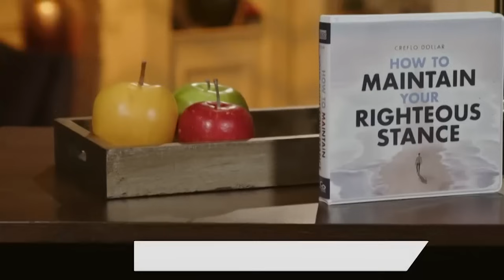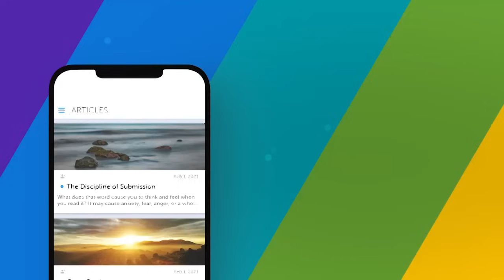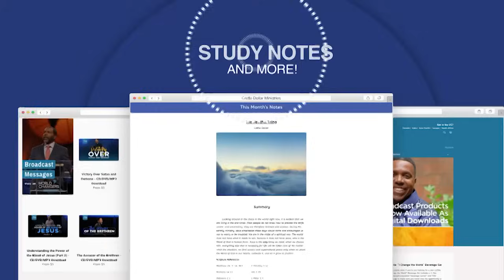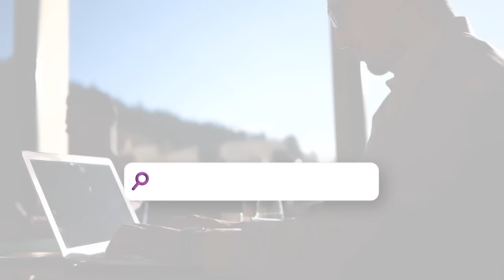Maintaining Your Righteous Stance - Episode 2